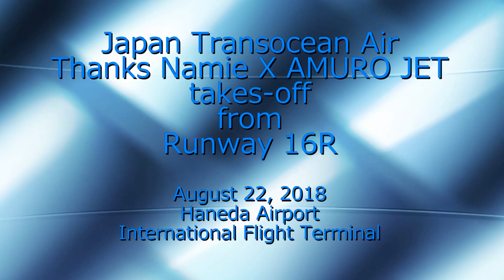JTA Thanks Namie X AMURO JET takes-off from Runway 16R / August 22, 2018 15:40-41 JST / Haneda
Japan Transocean Air Thanks Namie X AMURO JET takes-off from Runway 16R
Date & Time :  August 22, 2018 15:40-15:41 JST
Place : International Flight Terminal 5F Observation Deck in Haneda Airport
[Movie]  2K 30p converted from 4KPHOTO 30p
JA07RK / Boeing 737-8Q3 / Japan Transocean Air (JTA / NU)
Paint : Thanks Namie X AMURO JET
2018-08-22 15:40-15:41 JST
Take-off from Runway 16R (Runway-A) of Haneda
Flight# JTA73 (NU73) :
HND/RJTT/Haneda -- ISG/ROIG/Ishigaki